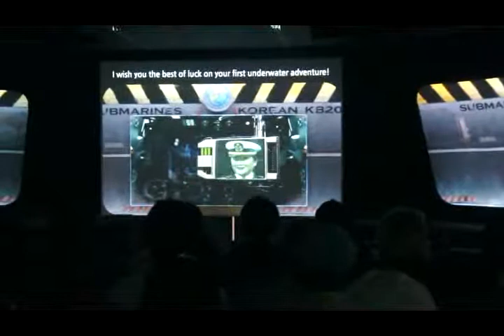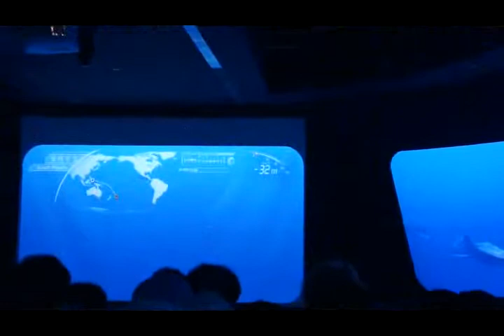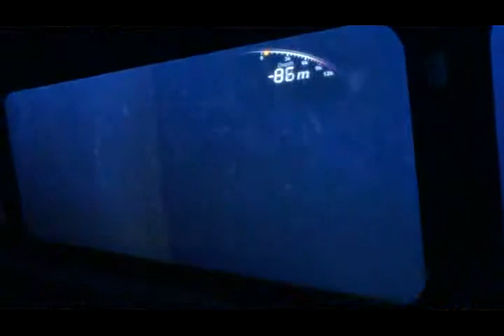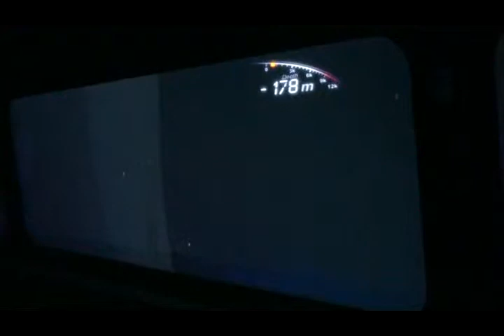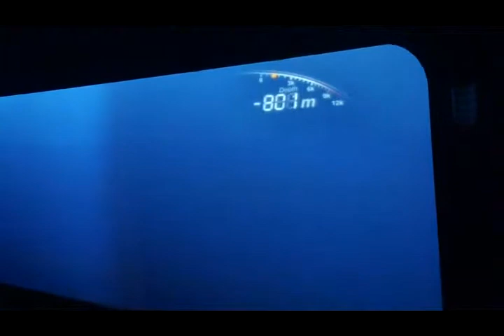韓國麗水世博會海洋館影院